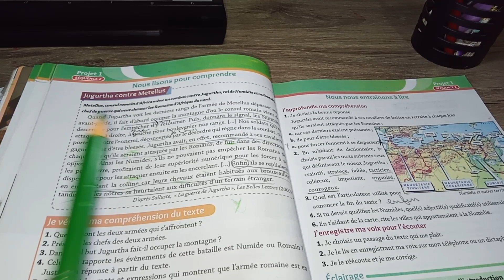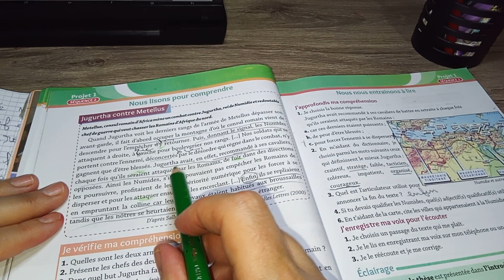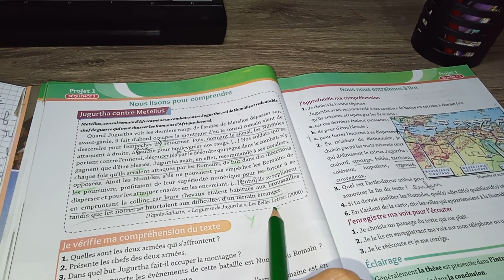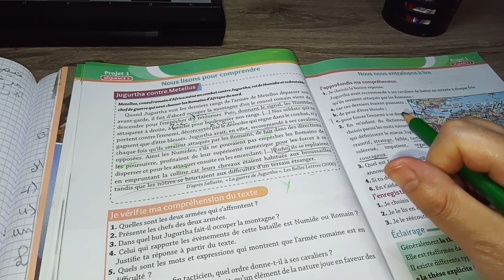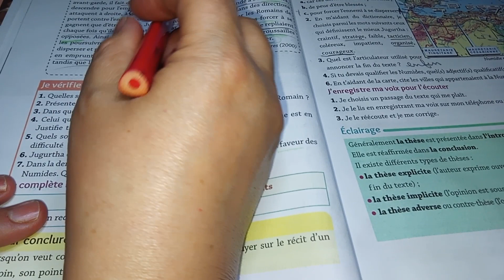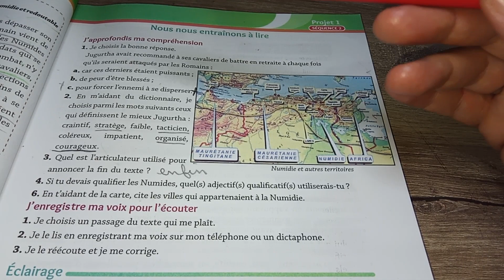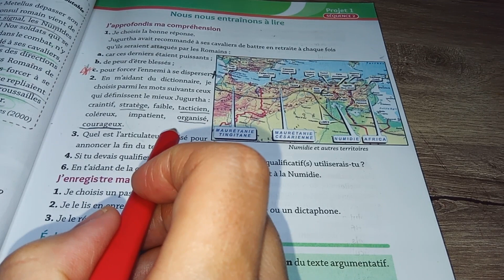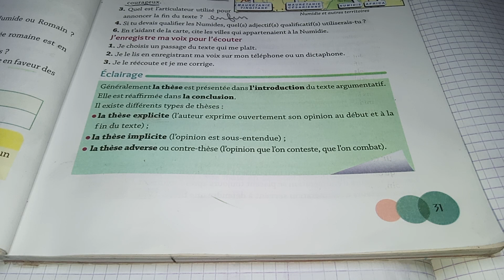حل تمارين كتاب السنة الرابعة متوسط صفحة 30/31